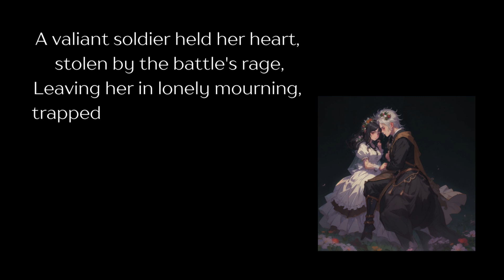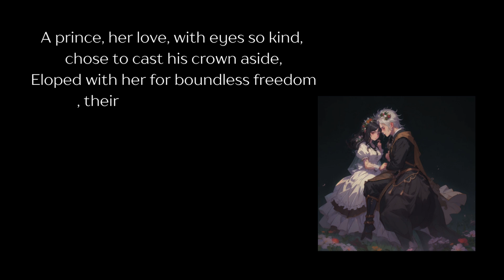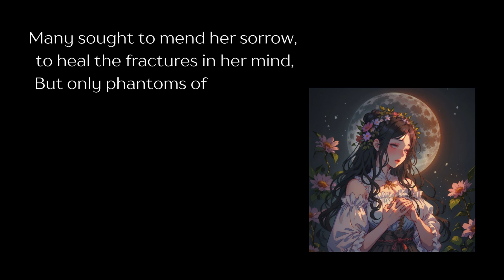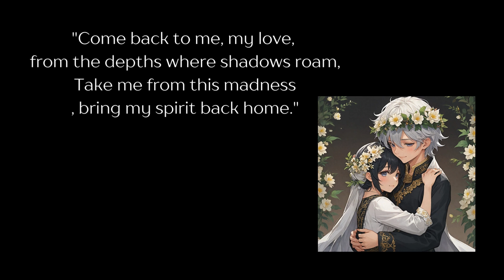"The Dance of the Madwoman A Ballad based on Jenny of Oldstones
"The Dance of the Madwoman" is a hauntingly beautiful folk ballad set in the Middle Ages, telling the tragic tale of a widower who becomes a hermit after her beloved prince is lost to war and betrayal. Her descent into madness is depicted through her nightly dances with orphaned children by the riverbeds, forever waiting for her lost love. This poignant poem captures themes of love, loss, and insanity in a world torn apart by conflict.

Credits:

Story by Jesus Pacampara / @jpacampara21

Here's what you'll find on this channel:

Flash Fiction: Bite-sized stories that pack a punch.
Poetry: Verses that resonate with your soul.
Literature Reviews: In-depth discussions about your favorite books.
Short Stories & Web Novels: Immerse yourself in captivating narratives.
Fairy Tales: Reimagined classics and original tales to spark your wonder.